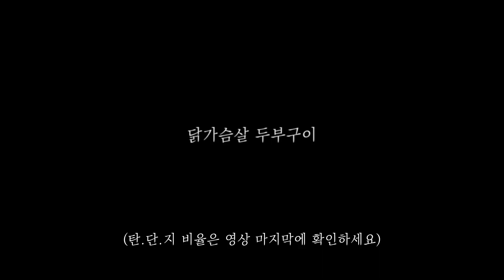살 빠지는 닭가슴살요리! 213칼로리 다이어트 닭가슴살 두부구이 레시피 : Only 213kcal! Chicken breast & tofu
다이어트 식품 하면 닭가슴살을 가장 먼저 떠오르게 되죠?
저는 하루에 4끼 고단백 식단으로 구성해 식사를 하고 있습니다. 한 끼는 계란, 한 끼는 소고기 그리고 두 깨는 닭가슴살을 먹고 있는데,
매일 닭가슴살을 200g씩 먹다보니 서서히 지겨워지더라고요. 🤔
그래서 오늘은 이 퍽퍽한 닭가슴살을 맛있게 먹을 수 있는 레시피를 알려드립니다. 두부와 함께 먹으면 촉촉하니 너무 맛있어요. 😘

해당 요리를 아래 분량대로 만들면 213칼로리 밖에 안 해요! 👍👍
저는 매 끼니 때마다 탄수화물도 일정량 섭취하고 있는데, 이 요리는 탄수화물이 좀 부족해서 고구마 60g을 추가로 먹었습니다. 참고로, 이 요리만 만들어 드시면 213칼로리이고, 저처럼 고구마 60g을 추가하면 306칼로리에요.

고구마 추가해도 칼로리가 낮은 음식이니, 저는 탄수화물을 섭취하는 것을 권장합니다. 우리 몸에 에너지를 위해 탄수화물은 필요하니까요~ 💪

🌸 재료
두부 90g
닭가슴살 70g
양파 25g
쪽파 3g
방울토마토 2개
견과류 3g
소스 (쯔유 1T, 물 1T, 간장 1t, 레몬식초 0.5T, 알룰로스 1t, 페페론치노 2개)
※ 알룰로스 대신 칼로리 낮은 대체감미료 대체해도 됩니다.
※ 레몬식초가 없다면 다른 식초로 대체해도 됩니다.
※ 기름 사용하지 마세요. 기름 사용하는 순간, 칼로리와 지방 함량 쭉~!